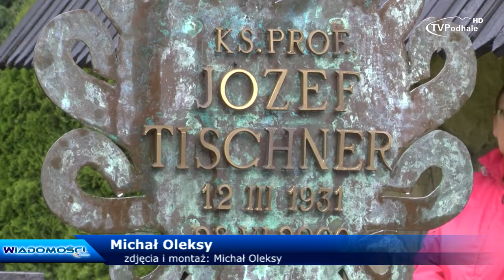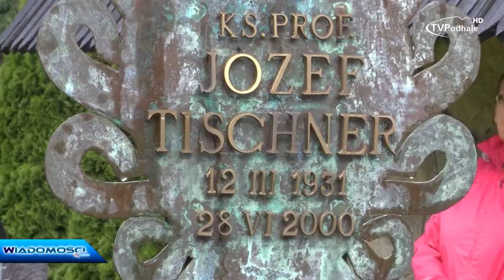W hołdzie dla ks. prof. Józefa Tischnera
Wczoraj w Łopusznej odbyło się wspomnienie ks. prof. Józefa Tischnera w związku ze zbliżającą się 18 rocznicą jego śmierci.

2018